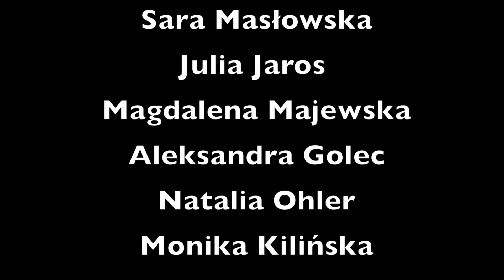SIEMANKO x Paola Magnus x B85 Studio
Video i montaż: B85 Studio